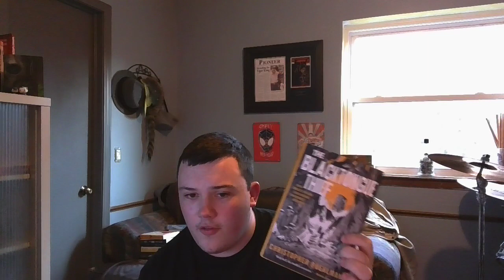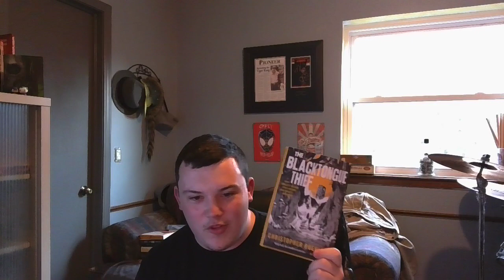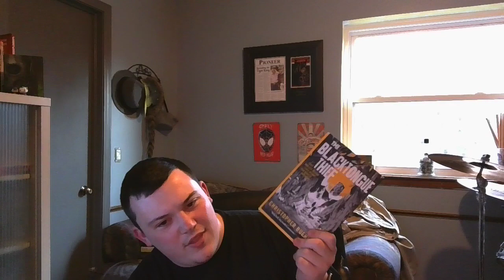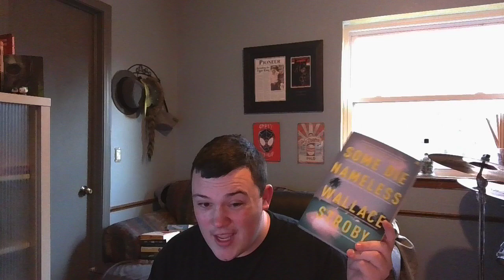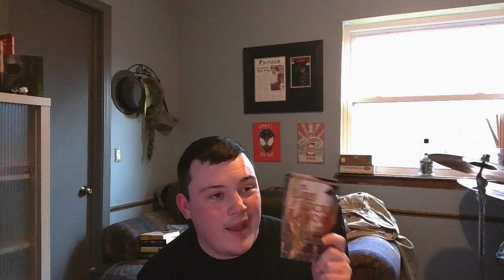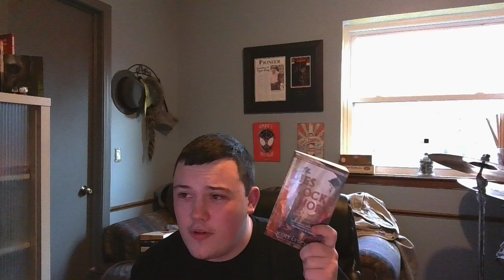What I Read In March (Books + Movies)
I am back with another one of these, and luckily I had a much more prolific reading month than last time. I once again learn that some books are well liked for a reason, and I talk about some books that aren't as well known. We even sneak in a little shout out and talk about some movies. Also shoutout to my guy Jimmy from @thefantasynuttwork for giving me the push to try out The Lies of Locke Lamora at last.

What do you think? What did you guys read this last month?